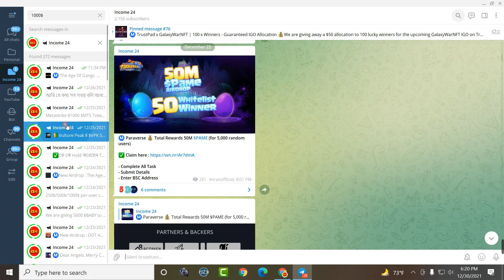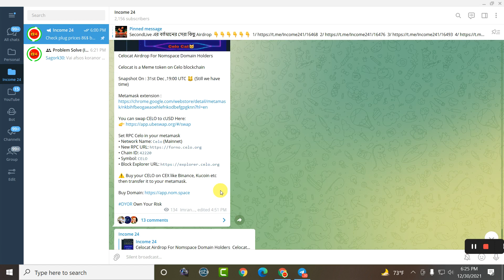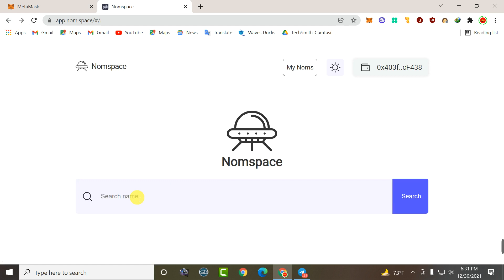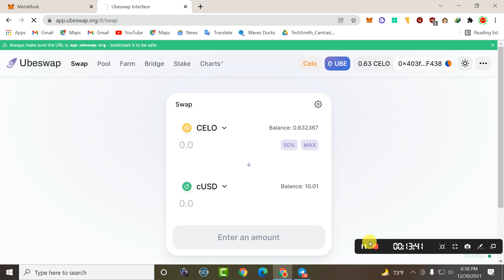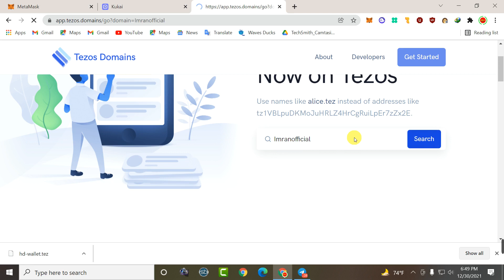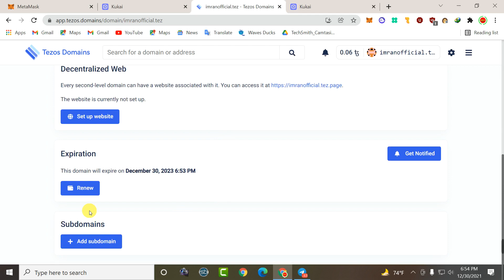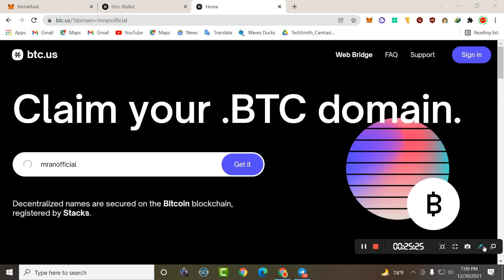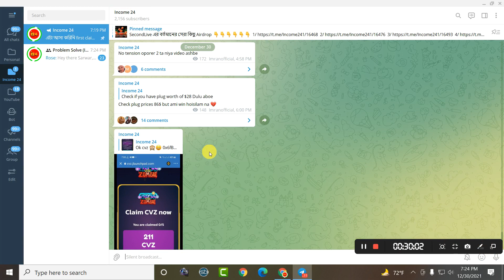How To Join Domain Project Properly || How to Buy Domain || Upcoming Airdrop Like TNS By Income 24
আরো পাবেন👇
১/অনলাইনে কিভাবে ইনকাম করতে হয়।
২/আর্নিং টিপস এবং ট্রিকস।
৩/আর্নিং সাইট,Airdrop, App ইত্যাদি আরো অনেক কিছু।